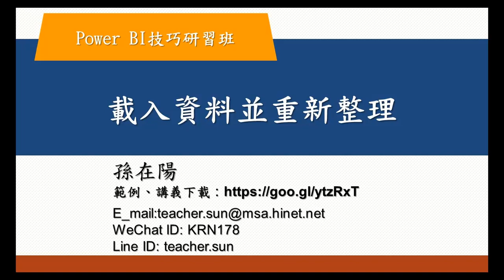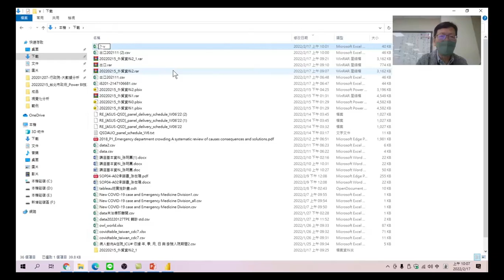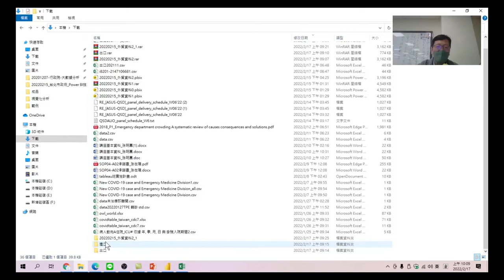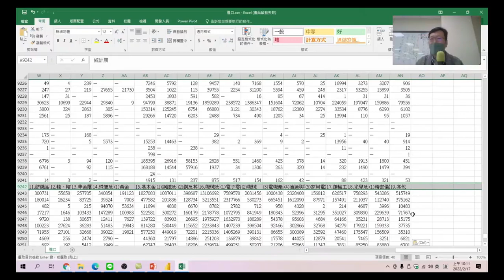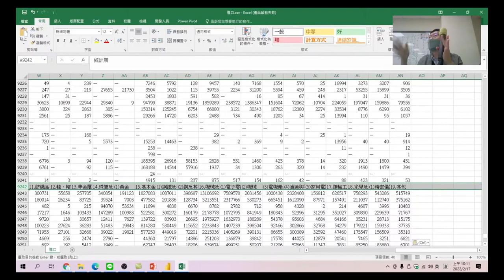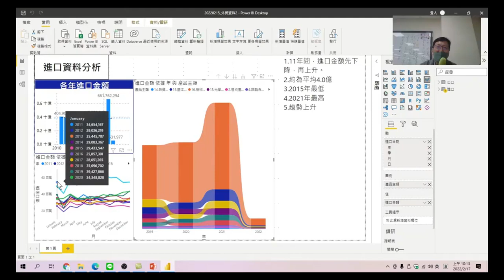Power BI技巧研習班 53 載入資料並重新整理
將下載的資料載入PowerBI,重新整理更新圖表。
Power BI技巧研習班-05.視覺化分析。資料分析目的，瞭解資料轉置與樞紐的差別。轉置的使用時機，使用功能操作，不用寫複雜函數，相信人人都可以理解。